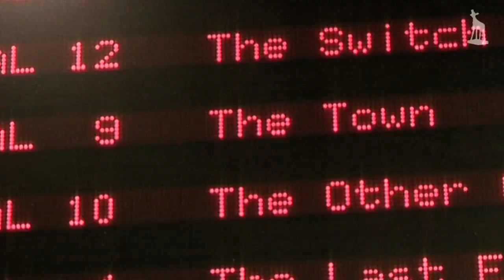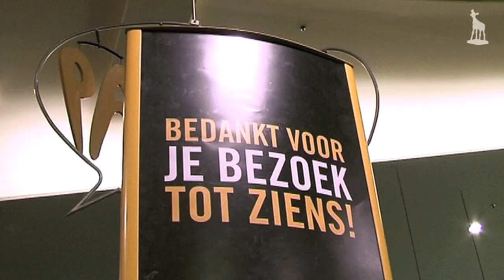Gouden Film voor SINT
Binnen vier dagen na de release, behaalde de Nederlandse horrorfilm SINT de gouden status: meer dan 100.000 mensen bezochten de film.

Herman de Wit van het Nederlands Film Festival overhandigde de prijs aan regisseur Dick Maas en producent Tom de Mol.